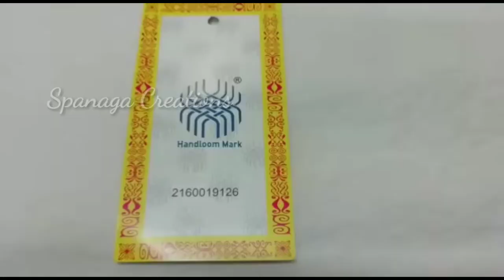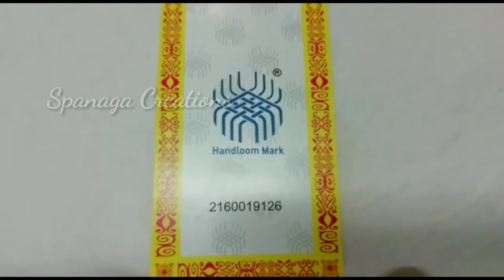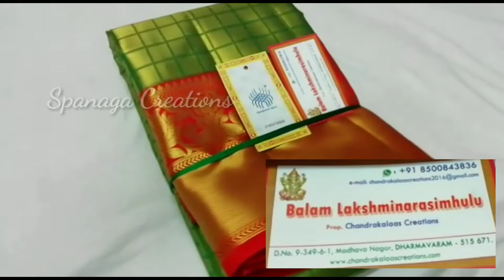Pure Kanjivaram handcrafted wedding sarees| Kanjivaramsarees With Price|Dussera special Collection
Pure Kanjivaram handcrafted wedding sarees| Kanjivaram handcrafted saris||Dussera special Collection
Shop Adress
Chandrakalaas creations
DHARMAVARAM